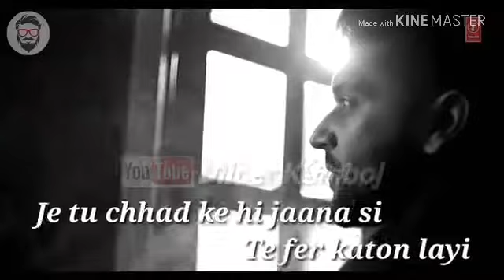New sad status